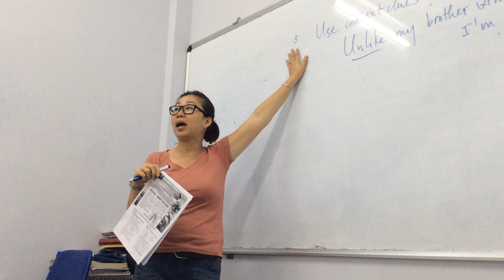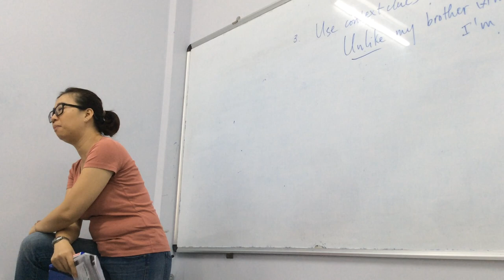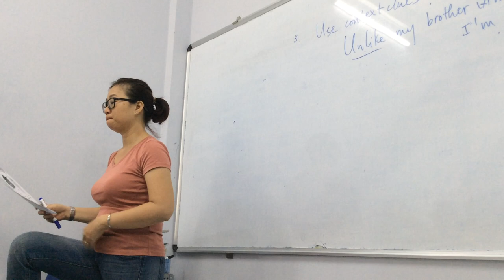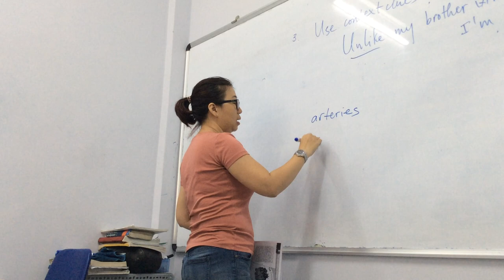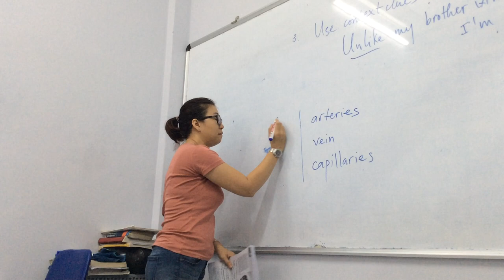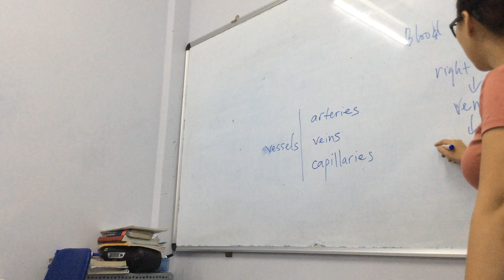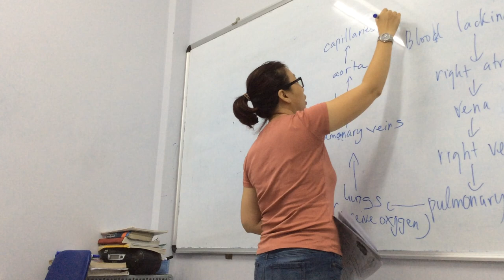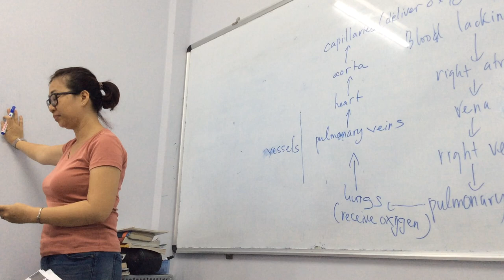ANH VĂN CÔ TRÂM ANH 27 3 2019 P4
BÀI GIẢNG MÔN TIẾNG ANH CHUYÊN NGÀNH
ĐỐI TƯỢNG CK1